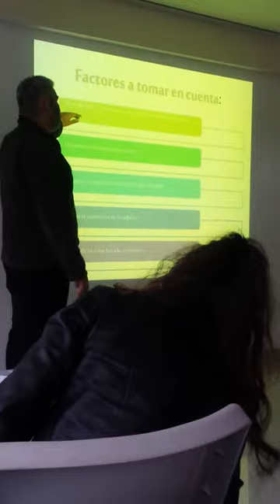Introduccion a la educacion especial Febrero 2016 (2/4)